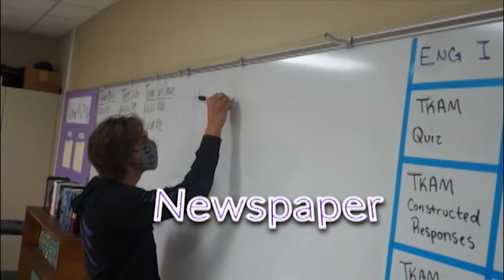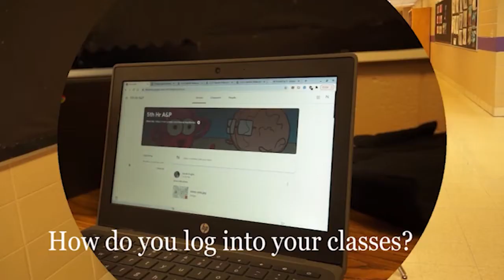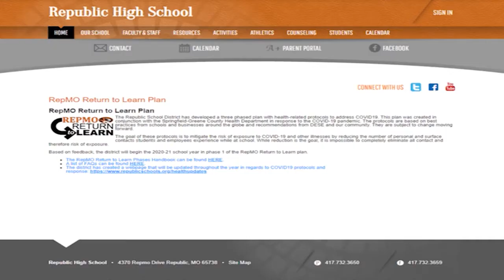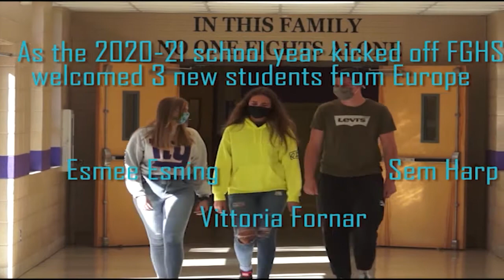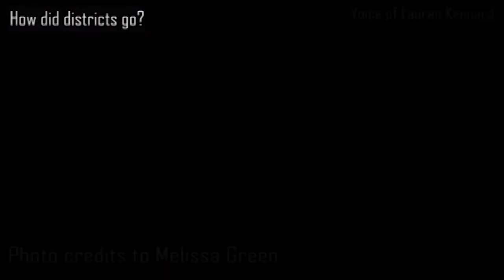Eagle Spotlight News for the Week of Oct. 27-30